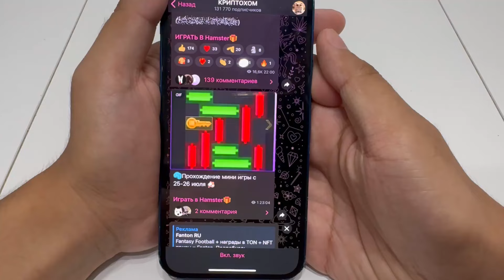26 июля! Новая мини игра в хамстер комбат (хомяк). Решение головоломки. Выигрываем ключ 7